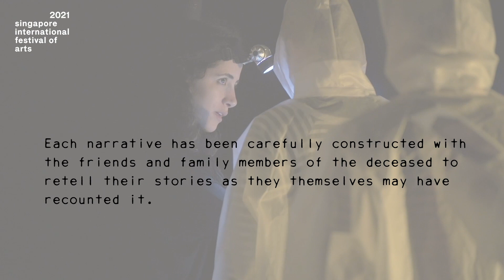Gardens Speak Trailer 2021 | Singapore International Festival of Arts (SIFA)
By Tania El Khoury and Basel Zaraa (Lebanon)

An intimate and poetic sound installation set in a Syrian garden, Gardens Speak invites you to listen to ten soulful narratives by placing your head on the ground.

In Gardens Speak, El Khoury invites you listen to the oral histories of ten ordinary people who were buried in these Syrian gardens. Each narrative has been carefully constructed with the friends and family members of the deceased to retell their stories as they themselves may have recounted it. They are compiled with found audio that evidences their final moments.​​ Just like the dead protect the living by not exposing them to further danger at the hands of the regime, we – the living – protect the dead by telling their stories, and not allowing their deaths to become instruments to the regime.

Lay your head quietly to the ground, and let the sounds from beneath speak to you – in a quietly powerful work that embraces life, death and the human condition. Join us for the live performance at SIFA 2021.

More details on sifa.sg.